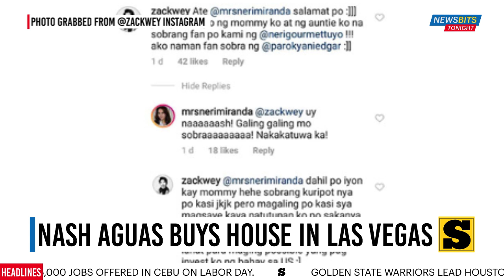NewsBits Tonight - May 1, 2019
1. 18-wheeler truck hits 3 children; 2 dead, 1 injured.

2. 5,000 jobs offered in Cebu on Labor Day.